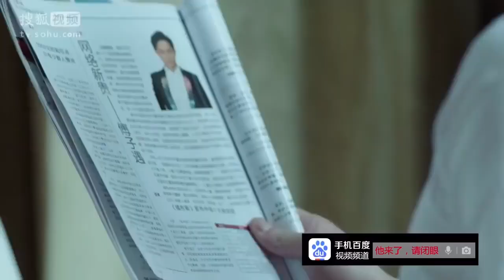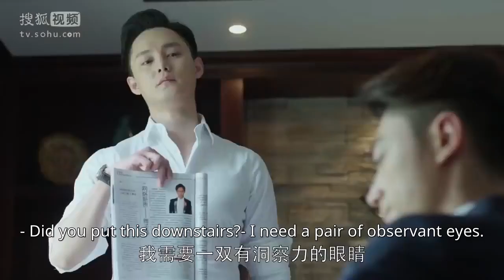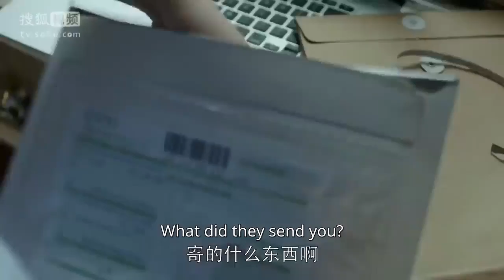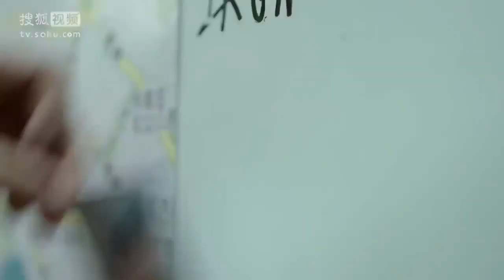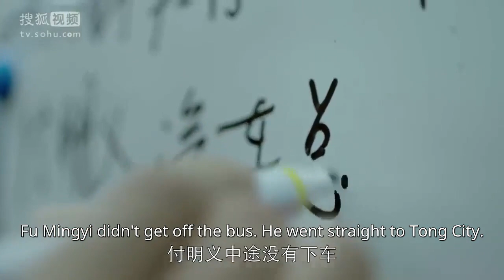【ENG SUB】初恋找工作面试，王凯不放心亲自接送《他来了请闭眼》（霍建华/马思纯/王凯）【Caravan中文剧场】